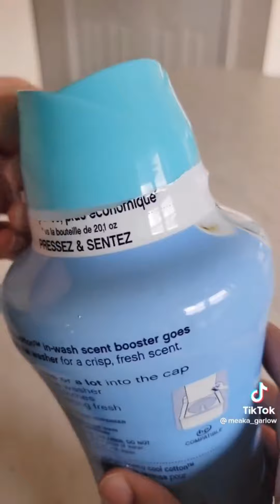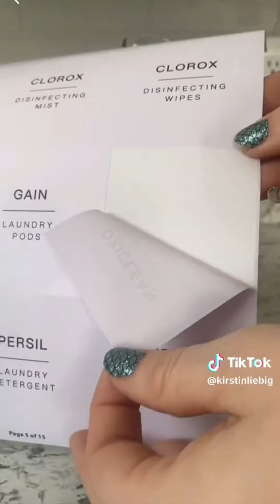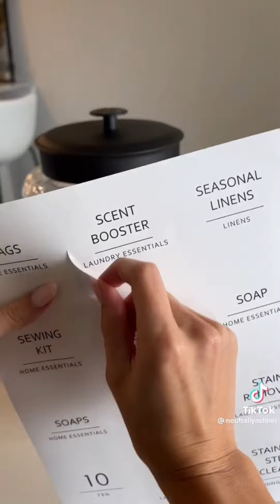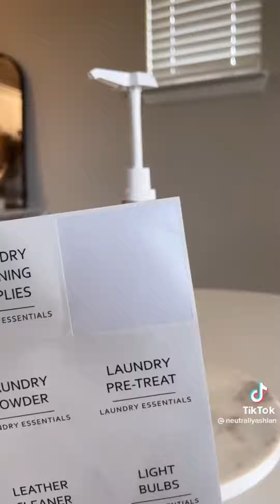ASMR Laundry Refill and Restock TikTok Compilation pt. 7 🧺✨